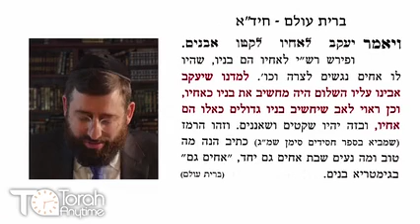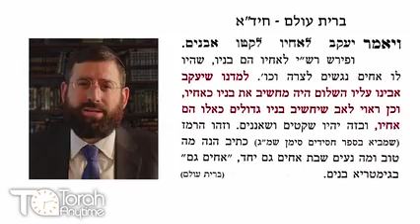Torah Illuminated Series: Parshas Vayeitzey - The Chida's Advice How to Get Along With Teens